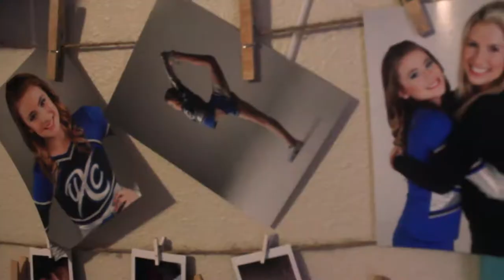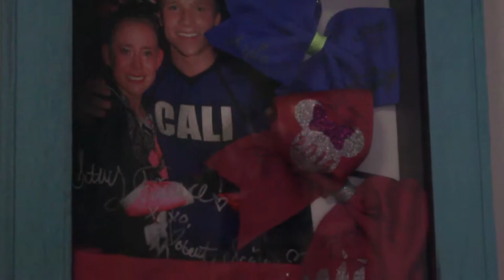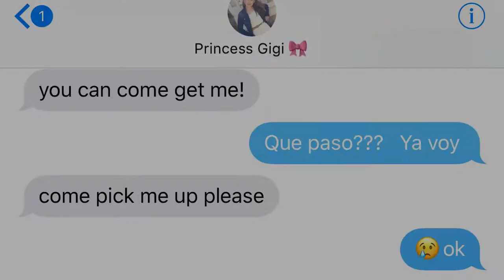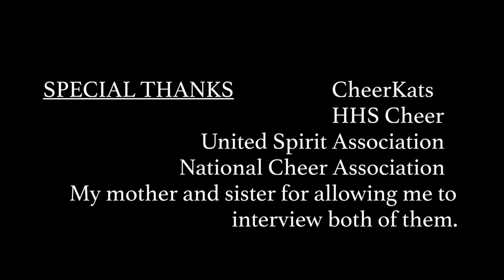Documentary - Spring 2017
Assignment for University of Utah Film class, Spring 2017